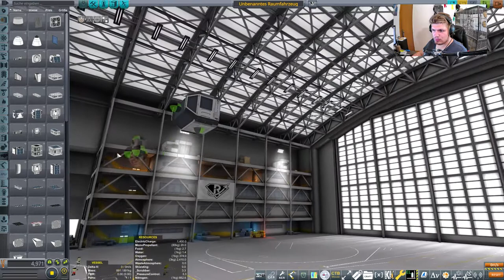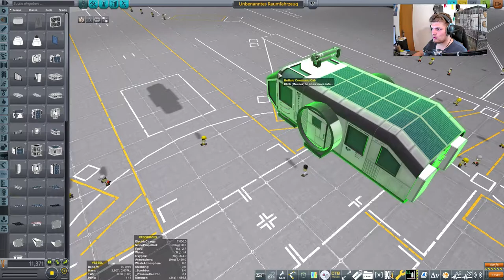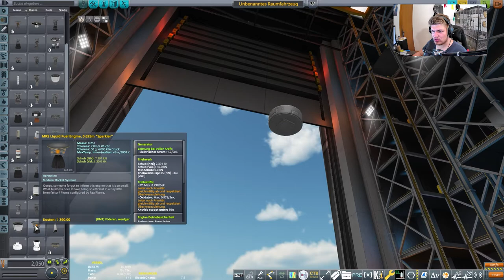Ich kann kein Auto fahren // #139 // Kerbal Space Program